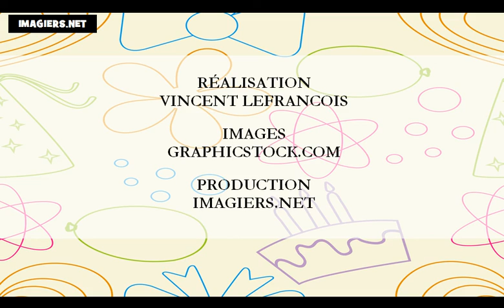Ranskan kurssi = Kuukauden